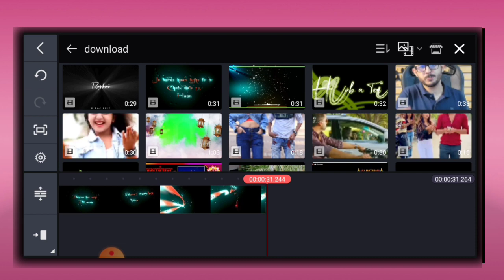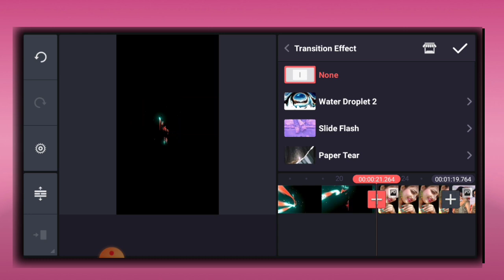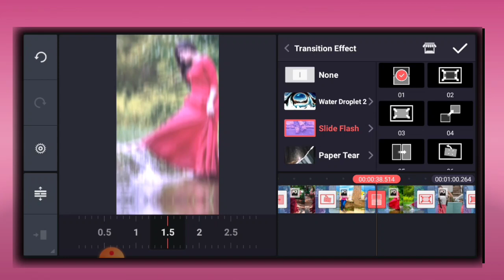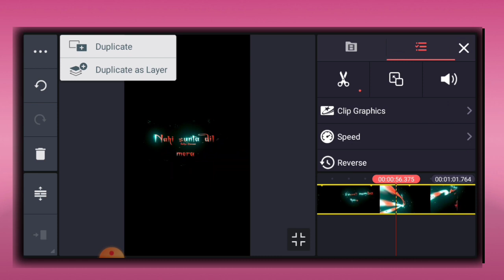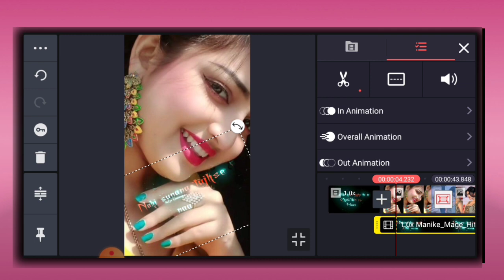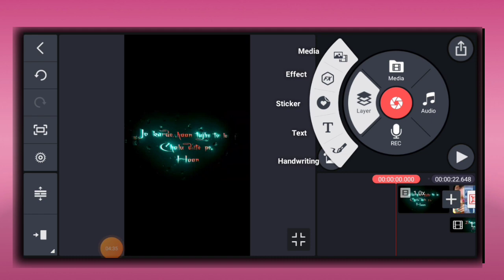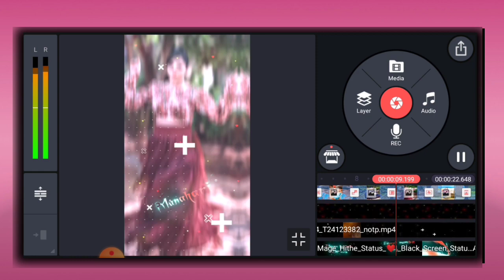Trending Glowing Lyrical Status Editing | Instagram Status Editing | Whatsapp Status Editing | Statu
Hello 🤩 gais me aaj aap ko kinemaster se status video editing Krna sikhaunga.

all Material

1

2

3